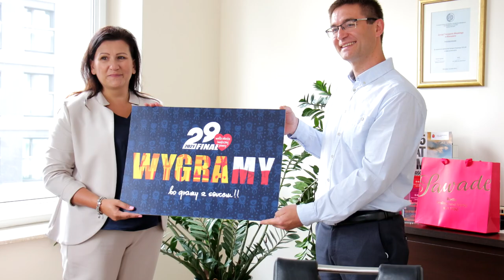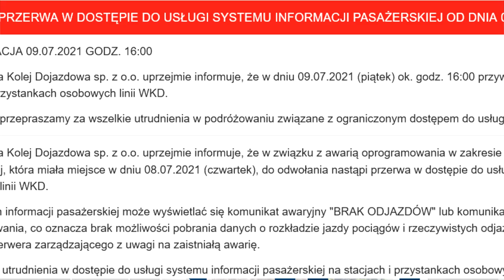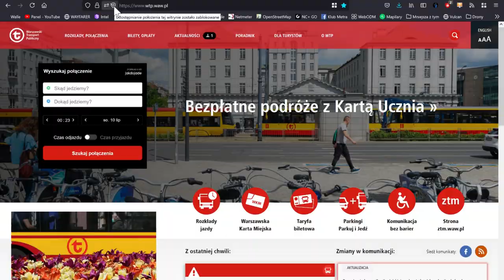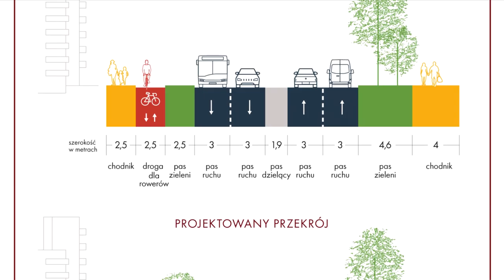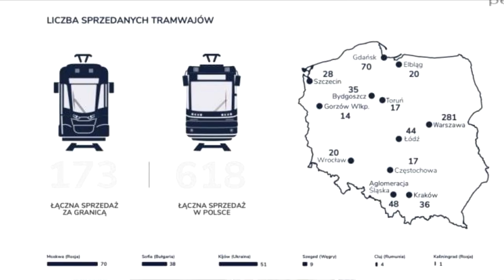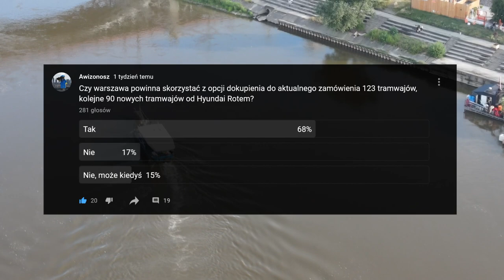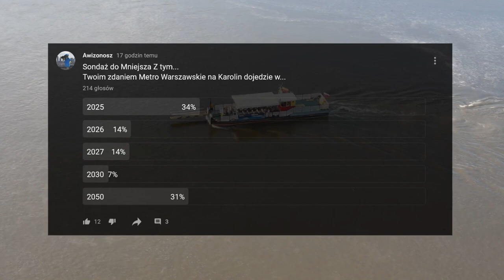#54 PESA zagranicą, Metro Bródno czy Pałac Saski! - Mniejsza z tym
Czas na nową wersję Mniejsza Z tym... To nie koniec zmian! Kolejne zmiany będą się zmieniać już niedługo...

Spis Treści
00:00 Wstęp
00:29 Intro
01:02 Metro

01:49 ZTM
02:18 WKD
02:48 WTP
03:25 Tramwaje Warszawskie
04:06 ZDM
07:04 Inne informacje
08:44 Sondaże MZt
11:03 Zakończenie
11:58 Outro